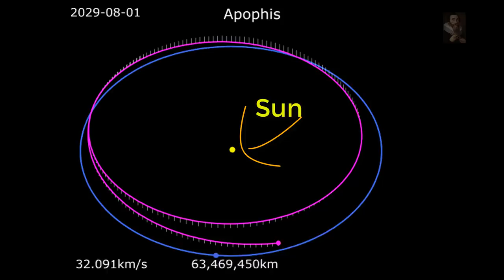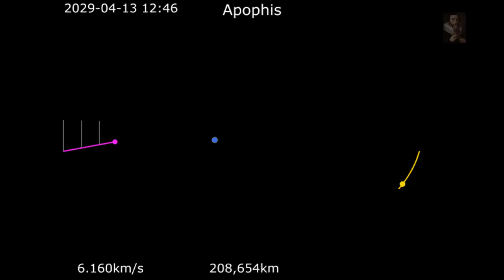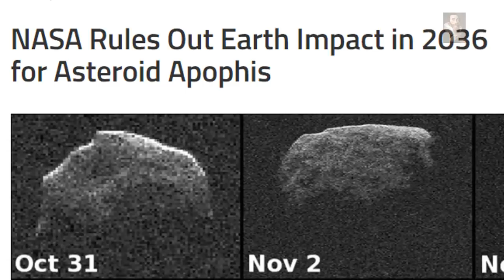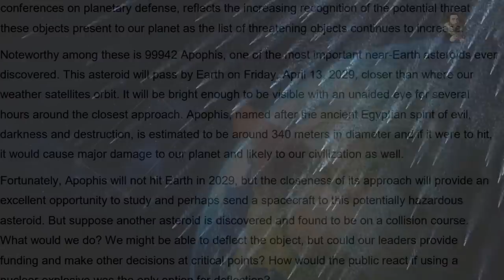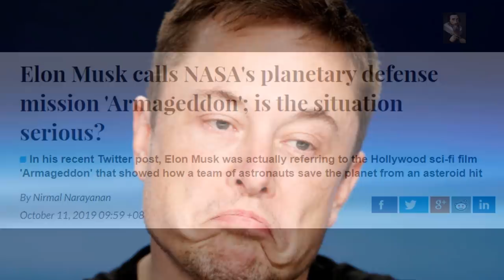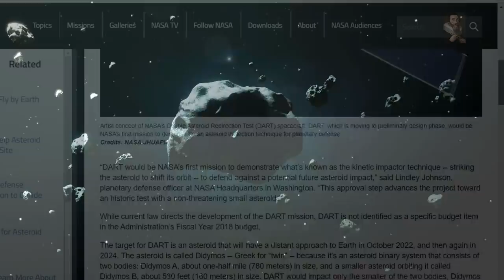Asteroid Apophis - Possible Extinction Level event - You need to see this!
Asteroid Apophis is a potential Civilization killer not because it is on a collision course with Earth, but because of the influences in the Solar System that could redirect it into Earth's Trajectory by 2036, NASA knows this and the mobilization has begun,

Music is 'Orange' and 'Peaceful mind'